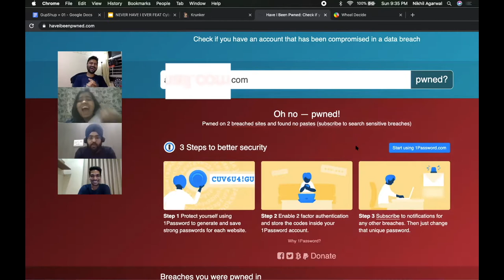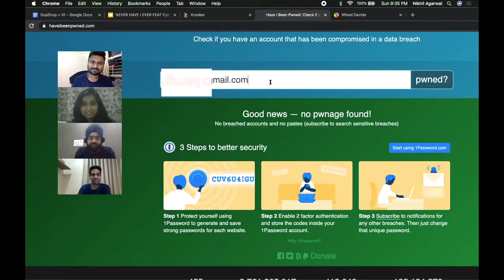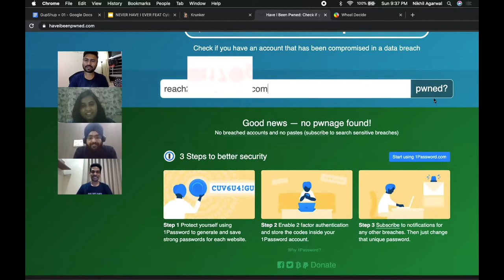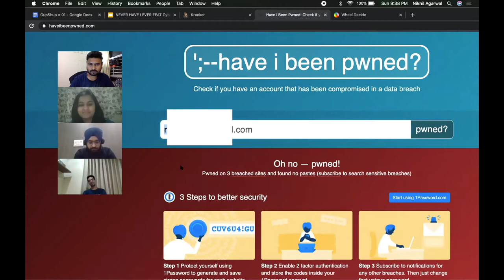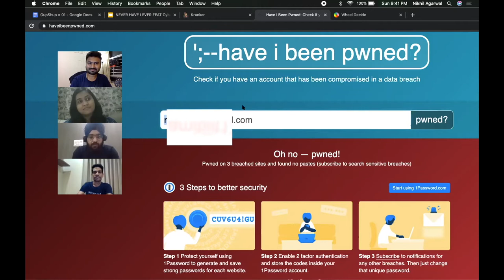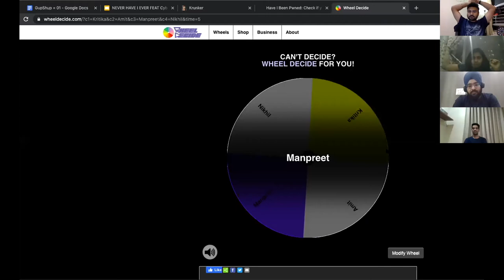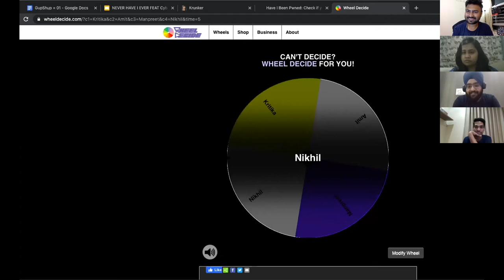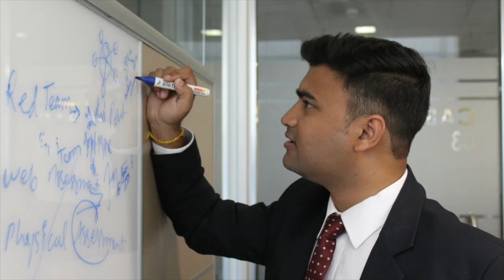GupShup | Behind The Cubicles Ft. Cyber Security (BIG4 Consultants) - Part 2/3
Watch Cyber Security professionals battle it out in a crazy, fun discussion on their careers, playing various information security awareness games & sharing useful tips!

SET A REMINDER YOU DON'T WANT TO MISS THE FINAL PART 3.

PS: It was not a deliberate effort to pause Kritika during the editing to decrease the Handsome quotient of the video...but it happened because of her connectivity issues.

Featuring: Amit Kannaujiya, Kritika & Manpreet Singh!

Hosted by Nikhil Agarwal.